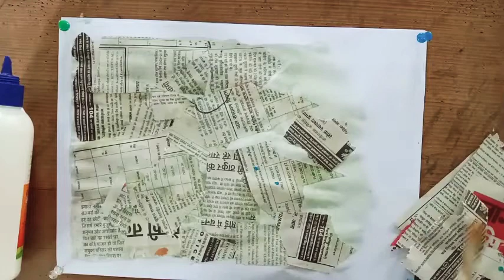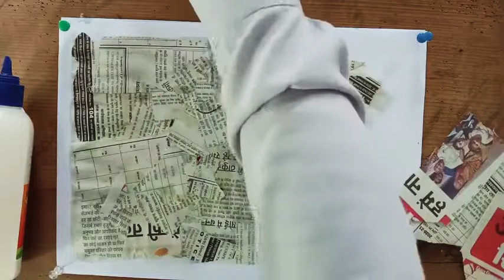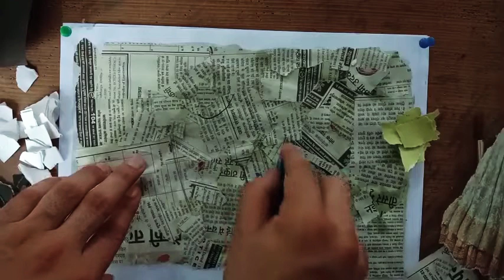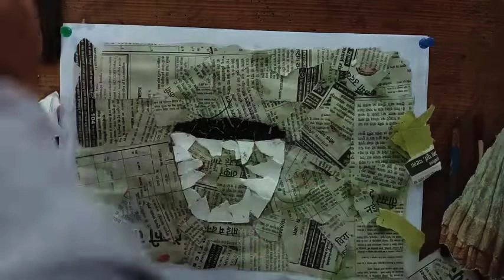Easy Collage 4 ( C U P )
Kvs art education online class

•• C O L L A G  E ••

Required material

• paper
• newspaper or magazine
• glue
•pencil